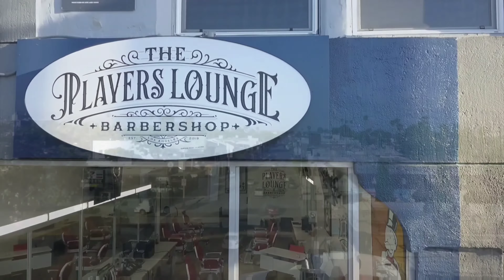AIR JORDAN 1 RETRO HIGH WMNS 'COURT PURPLE' PICKUP VIDEO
The Air Jordan 1 Court Purple (W) features a white leather upper with hits of Court Purple on the Swoosh and collar. From there, a Court Purple Wings logo is prominent at the ankle, similar to other classic Jordan 1s.

STYLE CD0461-151
COLORWAY WHITE/COURT PURPLE

Memberships offers
SNKRHEADZ - US - $3.99
ENERGY SQUAD -  US - $14.99
8:10 SQUAD    -  US - $24.99
ENERGY 8:10 - US - $49.99

CASH-APP :  $BOSSCOSGOODIEZ